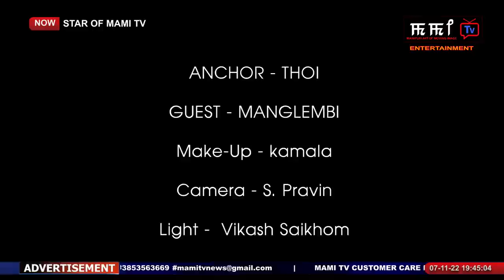MANGLEMBI | STAR OF MAMI TV | Ep 31| 7th NOVEMBER 2022 | 7:00 PM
Guest :
Manglenbi

Renowned Actress

Host :
Thoi Huidrom

Cameraman, Online Editor :
L. Ghananta Mangang
S. Pravin

Light :
Vikash Saikhom

Video Editor :
Telheiba Wangkhem

Make-Up :
Lamabam Kamala

Producer :
Ojitkumar Elangbam